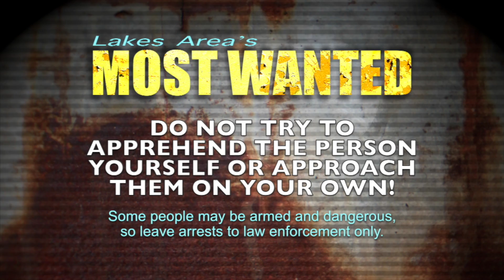DL's Most Wanted